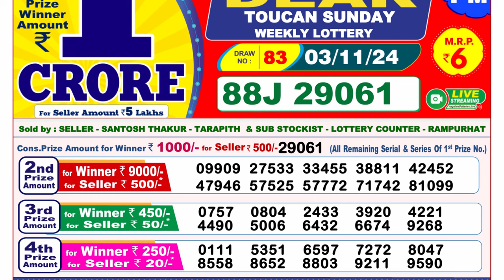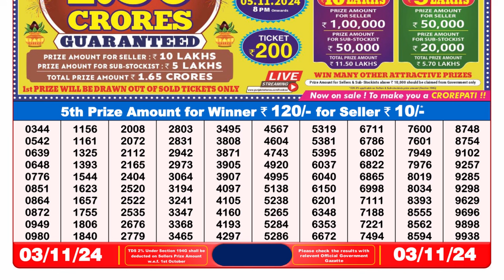🔴Lottery Sambad Live 08:00pm 03/11/24 Nagaland State Dear Lottery Result Pdf Download